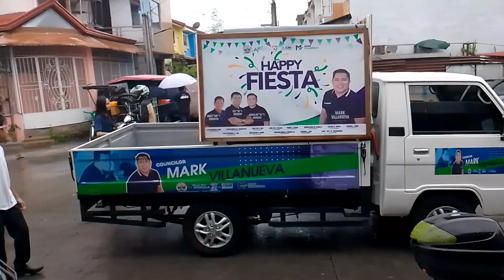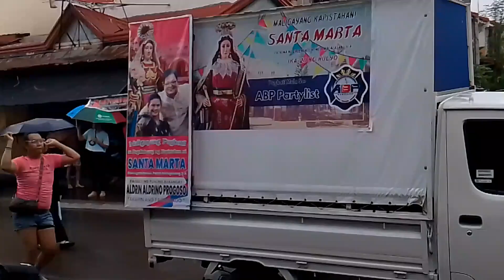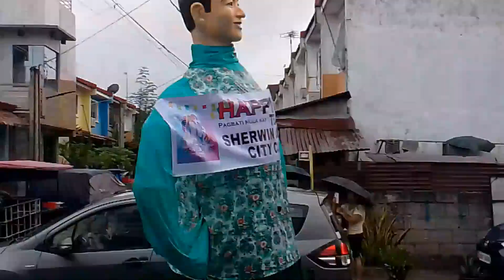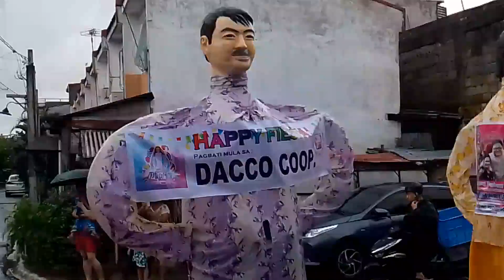St. Martha Parish Church Karakol / Happy Fiesta